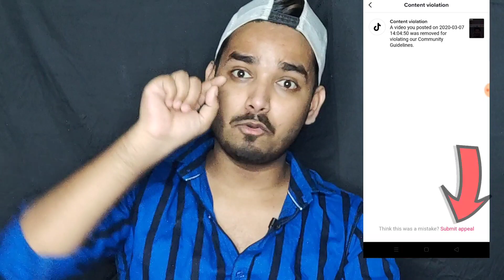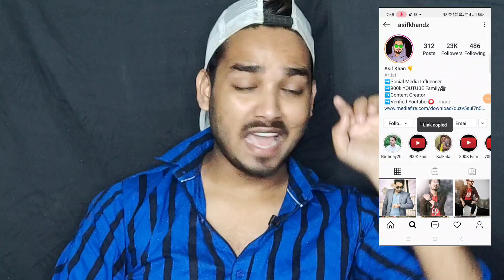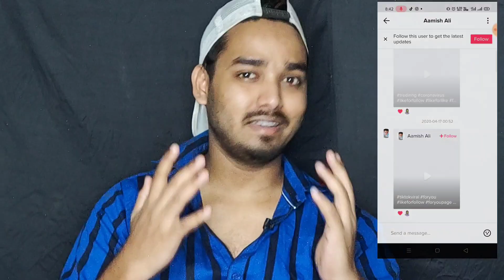TikTok Creators Is Video Ko Zarur dekhein | TikTok Top 5 Awesome SECRET TIPS & TRICKS Grow On Tiktok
Hello And Welcome Back To My Channel Guys So Guys Aaj ke is Video me main Aapko Batauga TikTok ke 5 aisi Secret tips & tricks jisko Janna Aapko bahut jaruri hai So Guys Mujhe Umeed Hai Ki Aapko Ye Video behad pasand Aayega